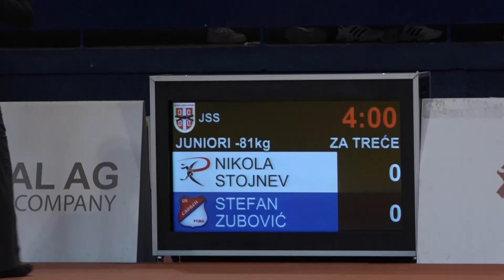Nikola Stojnev RAK Stefan Zubović SLR 0:1 -81kg PrvenstvoSrbijeJuniori2022 Bronza